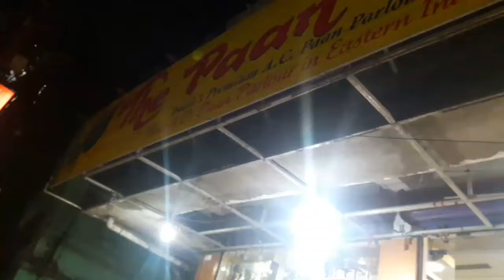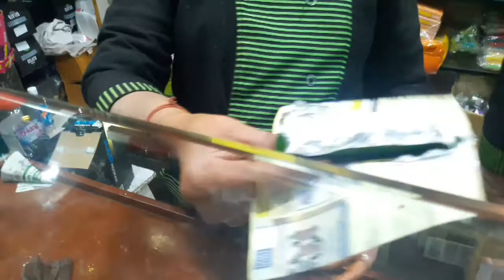The Paan Palace| Exclusive paan of Siliguri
Hello Everyone, This video is about the exclusive Paan of The Paan Palace in Siliguri. Every types of Paan are available from different prices. Hope you will enjoy this video.